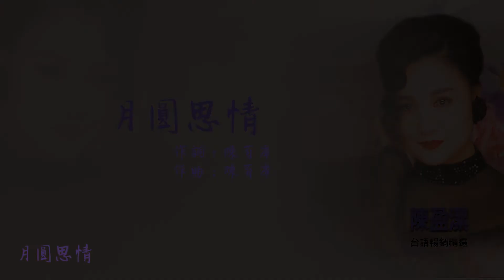【Official Audio Lyrics Video】陳盈潔《台語暢銷精選》-〈月圓思情〉官方動態歌詞版MV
月圓思情

作詞：陳百潭
作曲：陳百潭
演唱: 陳盈潔&林俊彥

陳：不知看過有外多擺　月圓變月眉
　　每日流著相思的目屎　茫茫塊等待
林：你的純情愛阮非常了解
　　雙人分開卡實無奈
　　忍受他鄉虛微的心態
　　不敢來辜負你的愛
合:啊　心愛　有你的關懷溫暖在心內